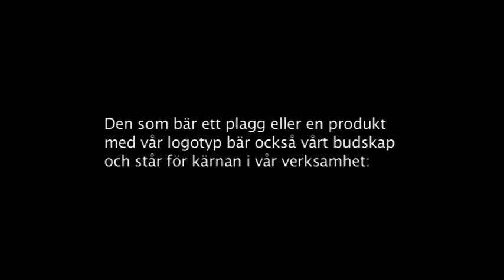Vi organiserar för schysta villkor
IF Metalls och indiska textilfackets gemensamma arbete för bättre villkor i textilstaden Tirupur.